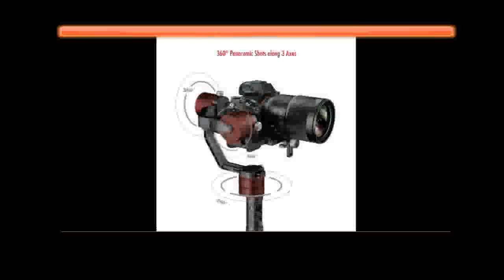3-Axis Brushless Handheld Gimbal Stabilizer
Brand Name:zhi yunCommunication:BluetoothConfigured for:DSLRs,mirrorless camerasVertical Shooting:YesRolling Angle:360Max Controllable Speed:NoSize:176*159*405mmFeature:Following the shooting mode